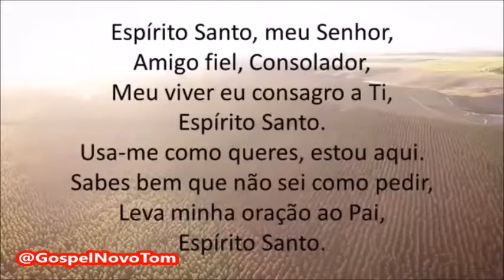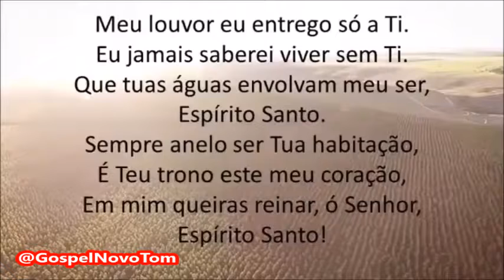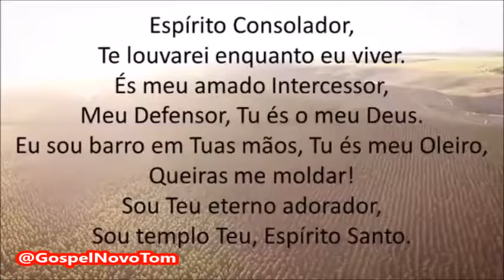Playback Eliã Santos Espírito Santo MEIO Tom Abaixo